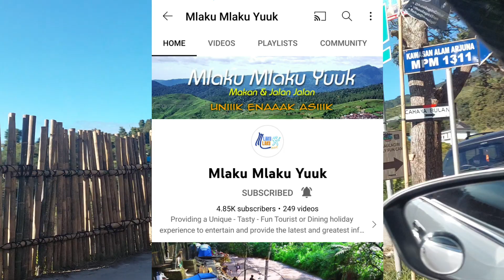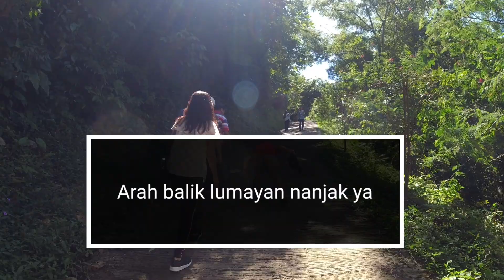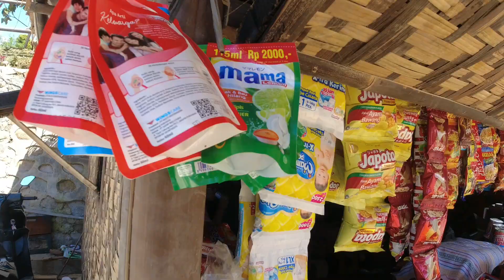Camping Keluarga di Bogor | Gajog Hill Camp | Terbaru di Bogor 2022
Lokasi: Desa Tajur Halang RT. 001/002, Kec. Cijeruk, Kabupaten Bogor, Jawa Barat 16740

Contact Person: 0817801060 (Reservasi via WA)
HTM : Rp. 250.000/kavling/malam(maximum 4 orang)
Lebih dari 4 orang, tambahan Rp. 50.000/org (mulai umur 9 tahunke atas)
dan tambah Rp.25.000 umur 5 - 8 tahun
Dibawah umur 5 tahun gratis

Fasilitas:
- Listrik
- Wifi
- Kolam Renang
- MCK

Hello everyone!! Senang sekali kami hari ini bisa berbagi informasi dan pengalaman camping keluarga kami. Hari ini kebutulan Hari Idul Adha ya jadi sempat kami bertemu dengan @HerinaFirdausi  dan anak2 masih sempat main.

Di camping kami kali ini pertama kali bergabung dengan teman2 @infowisatakeluarga  jadi ini video kami yg paling ramai karena biasanya hanya kami bertiga aja yg camping.

Di video ini kami camping lagi kedua kali nya di Gagog Hill Camp  . Ya gak salah lagi kembali kesini karena pas banget cuaca cerah jadi dapat view nya benar2 keren. view city lights di malam hari ga diragukan lagi indahnya seperti apa karena pemandangan city lignta di Gajog adalah juaranya🥰 Di pagi hari bangun dan buka mata dengan view sunrise yang sangat indah membuat kita mau stay lama lama😍

Tonton terus ya video kami dan support channel kami ya supaya kami bisa lebih semangat 🥰 Thanks and enjoy watching😊🙏🙏

CampVlog19